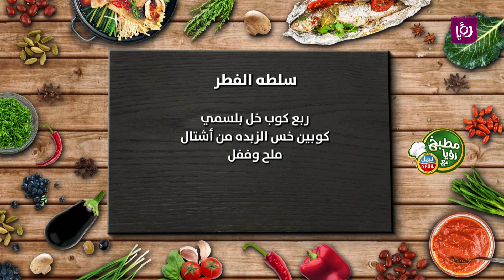مطبخ رؤيا مع نبيل - سلطة الفطر